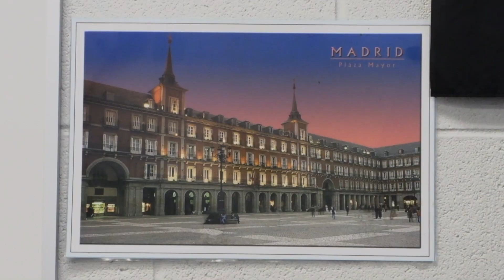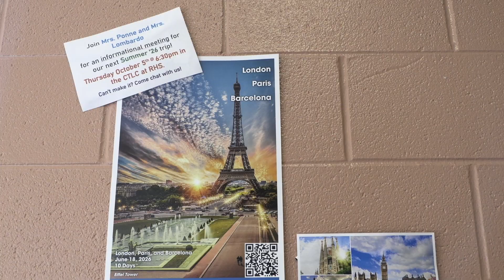Europe Trip Promotion 2023